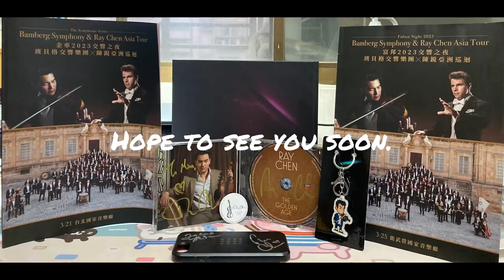Ray Chen x Jakub Hrůša x Bamberg Symphony - Memorize these two magical nights(2) 2023.03.25 ✨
Just me fangirling for two amazing artists 🥰
Violinist: Ray Chen
Chief Conductor: Jakub Hrůša

Weiwuying Concert Hall, Kaohsiung Taiwan